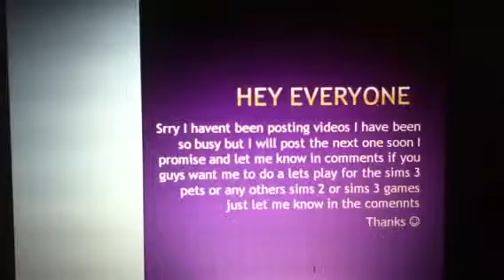Nancy drew secrets can kill remastered update